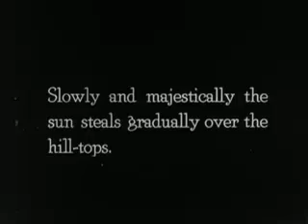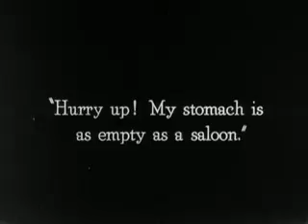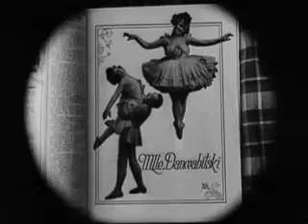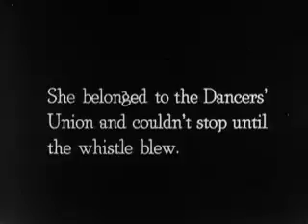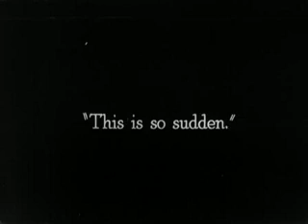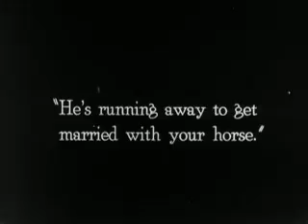The Scarecrow (1920)-- with original music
Two inventive farmhands compete for the hand of the same girl.

Directors: Edward F. Cline (as Eddie Cline), Buster Keaton (as 'Buster' Keaton)
Writers: Buster Keaton (as 'Buster' Keaton), Edward F. Cline (as Eddie Cline)
Stars: Buster Keaton, Edward F. Cline, Luke the Dog | See full cast & crew »